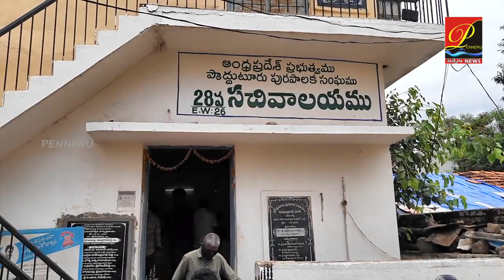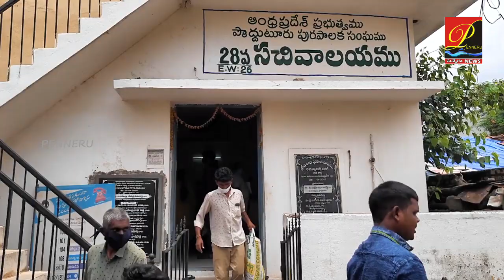YSR జయంతి రోజున క‌రోనా బాధిత కుటుంబాల‌కు నిత్య‌వ‌స‌ర స‌రుకులు అంద‌జేసిన పాల‌గిరి ఖాజా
వైఎస్ ఆర్ జయంతి రోజున క‌రోనా బాధిత కుటుంబాల‌కు నిత్య‌వ‌స‌ర స‌రుకులు అంద‌జేసిన పాల‌గిరి ఖాజా